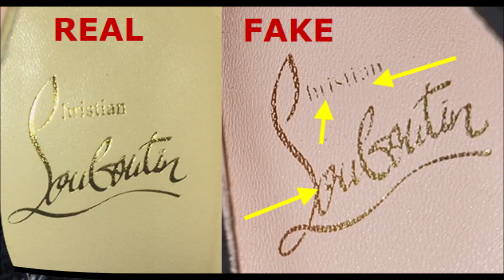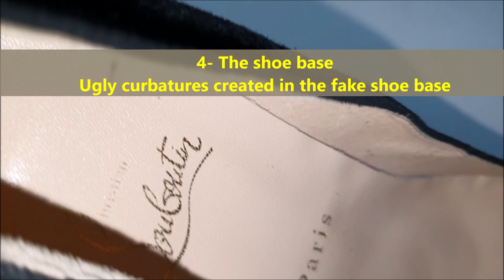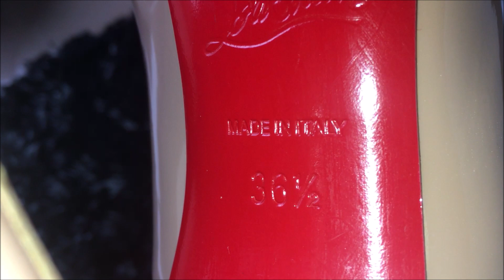Real vs Fake Louboutin shoes. How to spot counterfeit Christian Louboutin red bottom high heels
Christian Louboutin  is a French fashion designer whose high-end stiletto footwear incorporates shiny, red-lacquered soles that have become his signature.[6] Initially a freelance designer for fashion houses, he started his own shoe salon in Paris, with his shoes finding favor with celebrity clientele. He has partnered with other organizations for creative projects including limited edition pieces, gallery exhibits, and a custom bar. His company has since branched out into men's footwear, handbags, fragrances and makeup.

Christian Louboutin Red Bottoms Cardi B

One of the most important aspect to check for a Louboutin shoe is the red sole.

An authentic Christian Louboutin sole is made of leather and is smooth in texture. It’s painted a unique shade of red which makes it very difficult to copy.

As seen on the fake images, the red shade is completely different and can sometimes have a pattern on it. Many fakes have plastic soles even though it says it is made of leather.

The logo on the sole should be deeply embossed and not printed. The details that need to be included on the sole the Christian Louboutin logo, ‘MADE IN ITALY’ and the European size ex. 38.

Believe it or not, you cannot tell whether a Louboutin is authentic or not just by looking at the colour of the soles! First because the look of the red soles changed over de years and second because Louboutin shoes are handmade and manufactured in different factories. Therefor the soles
of an authentic pair of Louboutins can be orangey red, lipstick red, deep red and everything in between! However, all Louboutin heels have red soles that are made from leather and not plastic and therefor should look glossy. NOTE: just because the red soles are marked as leather (and YES some older authentic Louboutin models have a Vero Cuoio stamp! (leather marking) doesn’t mean it is leather.

Christian Louboutin: The loop of the “L” must almost touch the rest of the “L”. However, most replica’s have a notasible space in between. As I already said: Louboutins are handmade in different factories and therefor can have different fonts!

Besides the shininess, you can notice how the fake Louboutin spikes sneakers have some scratches on the sole inscription, and the authentic one doesn’t.

Of course, this spot is more reliable for unworn shoes, or slightly worn shoes, more likely to be worn indoors or just once.

A real Louboutin has a logo printed into the insole, it also may have the word ‘Paris’ below. Check the original logo and ensure that the font is the same. The print should not be smeared, overlapped or thick. The insole should be neat with no gaps where joining the shoe upper. Generally, authentic Christian Louboutin insoles should be neat and precise. Having an insole with two different types of leather is an easier way to check this.